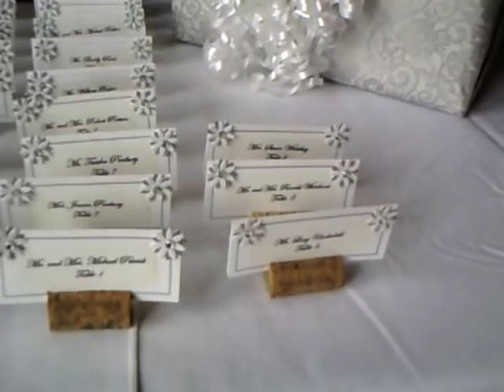Maryland Wedding Gig Vlog 2010-Paul The DJ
A wedding I did at Fiore Vineyard in North Harford County.